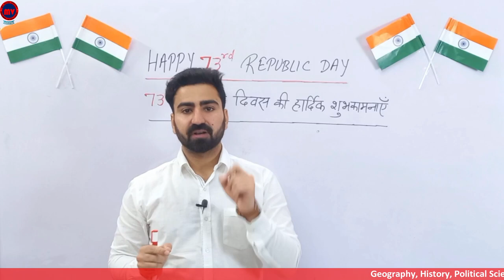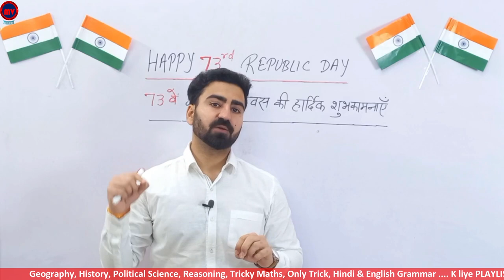Chapter-2 History | Writing & City life | लेखन कला & शहरी जीवन | NCERT/CBSE/RBSE | Class-11 | Part-3